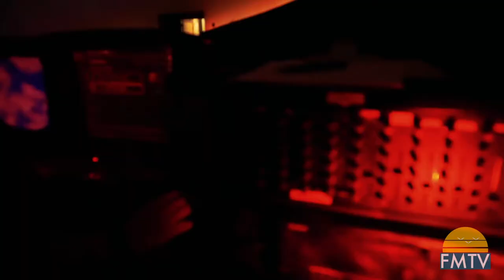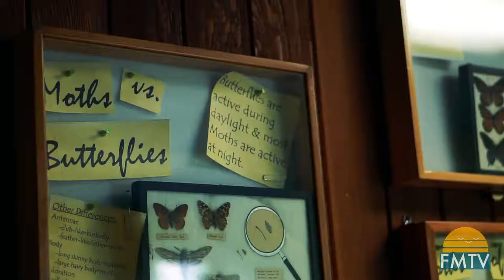Inside Calusa Nature Center & Planetarium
Enjoy this short documentary that explored the team of Calusa Nature Center back in the summer of 2016.

You can visit Calusa Nature Center today, and it's open 7 days a week. It's located right at the intersection of Ortiz Ave and Colonial Blvd, in Fort Myers FL